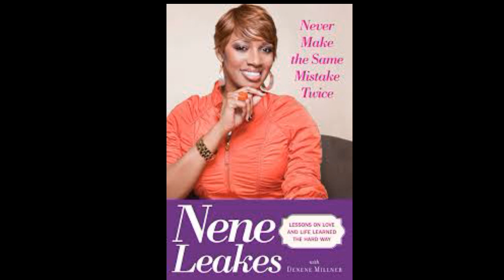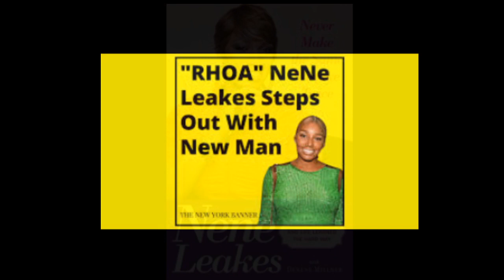Nene Leakes Former Cast Mate Of RHOA | Are You Having A MIDLIFE CRISIS GOING FROM MAN TO YOUNGMAN ??